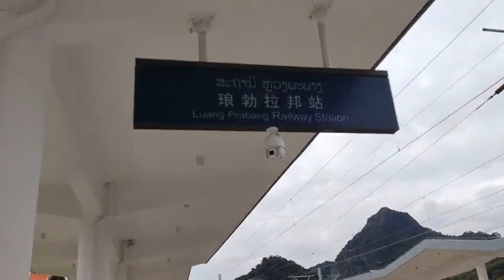ສະຖານີຫຼວງພະບາງ 琅勃拉邦站Luangprabang railway station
+ Muaj lus nug dab tsi nug tau:
Nyob zoo ib tsoom kwv tij nkauj muam tsoom niam tsoom txiv tsoom phooj ywg sawv daws txhua leej txhua tus, thov peb ib tsoom Hmoob los  sib pab sib txhawb rau peb haiv Hmoob, thov peb tsis xob sib thuam vim peb yog ib haiv Hmoob xwb